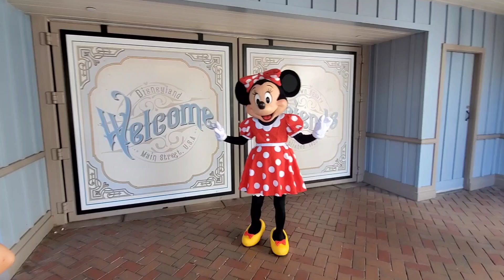I as Abby meets Minnie Mouse at Disneyland 2022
I, Berry Violet Couture dressing up as Abby from "Turning Red", meeting up and interacting with Minnie Mouse who loved the overalls and find me sweet and adorable.

Now you can see me growing up becoming funny that is funner than I thought and there is nothing wrong to be funny enough to make people laugh, smile and happy.

If you hear my voice was loud and clear, you can see a wireless microphone clipped onto my overalls front chest pocket.

This is Westshell 2.4Ghz Wireless Lavalier Microphone System Wireless Transmitter & Receiver Lapel Microphone for DSLR Camera Video Recording, Camcorders, iPhone Android Smartphone, YouTube Facebook Live.

It was connected wirelessly to my Samsung Android smartphone that I used for vlogging.

Here is a link to Turning Red - Abby cosplay from Sky Costume online cosplay store. This is where I bought it for Disney bounding.

However, I wore a T-shirt instead so I wouldn't dress too much exactly during cosplay policies. Only I have to wear and look more accurate instead of exact. That's why Disney bounding fashion outfits help Disney fans to dress and look more accurate.

Location at Disneyland Resort Park at Anaheim, California on Saturday August, 27, 2022.